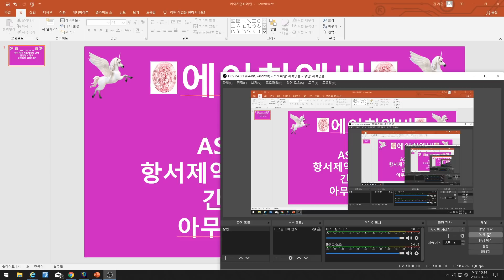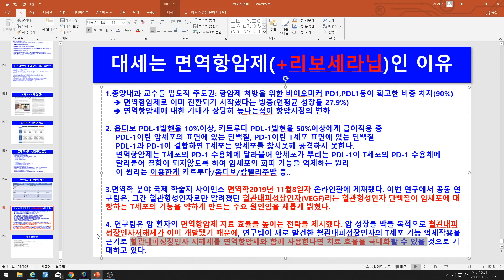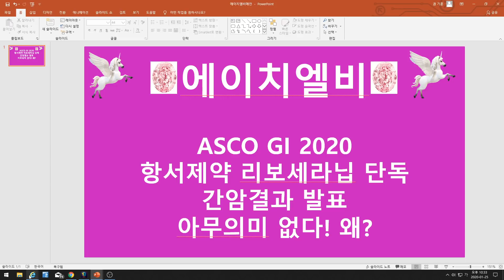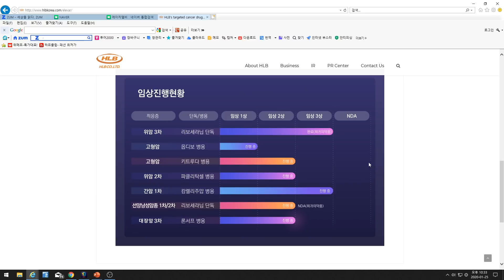[주식투자]에이치엘비(ASCO GI 2020 항서제약 리보세라닙 단독 간암결과 발표 아무의미 없다! 왜?)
에이치엘비(ASCO GI 2020 항서제약 리보세라닙 단독 간암결과 발표 아무의미 없다! 왜?)